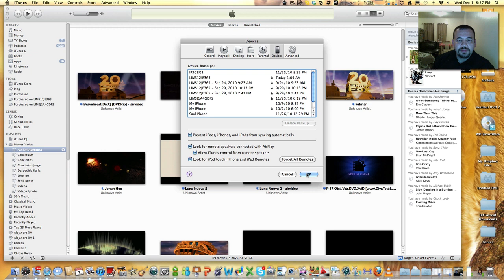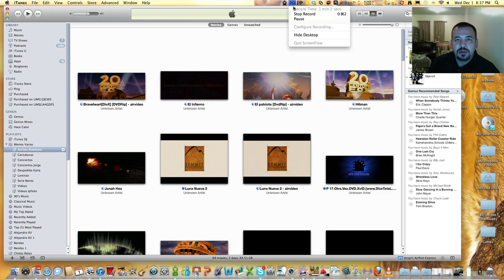Prevenir que se actualice automaticamente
Se debe deshabilitar la opcion donde itunes intenta actualizar automaticamente el ipod, esto para que no te cambie la version sin que lo necesites.